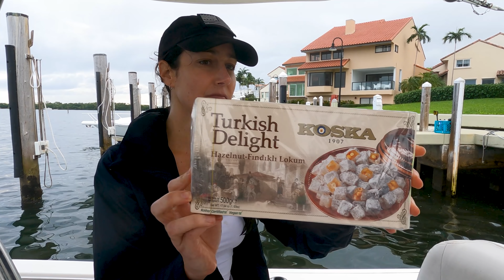Spearfishing CHALLENGE | Can I Out Fish The Champion?!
If you’ve learned anything from my spearfishing videos, enjoy watching them, or simply want to help me live the dream then support me by subscribing to my channel and sharing my videos with your family and friends!

Follow VIP Fishing Tours on Instagram!

Cetma Mantra Fins. I’m using these in soft stiffness with Cetma footpockets.

Pathos Laser Carbon Speargun. I’m currently using the 120 as my deep reef and bluewater gun.

Pathos Laser Open Carbon Speargun. I like the 110 cm as a shallow water all around reef gun.

Pathos Laser Open Aluminum Speargun. Great quality entry level gun that I often let beginners use.

SpearPro Dyneema Gloves. I am a huge fan of Dyneema gloves and these are simply the best.

PoloSub 3.5 mm Open Cell Wetsuit. Comfort is everything in the ocean and I haven't found anything better than PoloSub wetsuits.

Garmin Descent M1 Freedive Watch.

Spearfishing is the most sustainable and ethical form of fishing. Fish speared while freedive spearfishing using a speargun, polespear or Hawaiian sling are fish, lobsters and other oceanic delicacies that have already reached maturity and have had a chance to breed. When commercial fishing nets are stripping our ocean's fish supply, freedive spearfishing is sustainable fishing that allows for the renewal of fish populations. Spearfishing, while freediving or scuba diving to hunt for seafood, are some of the most dangerous lifestyles. Spearfishing and freediving are more than hobbies, they are a way of life for many.